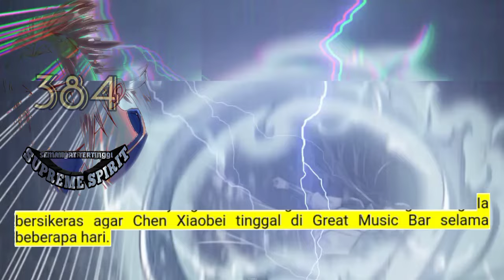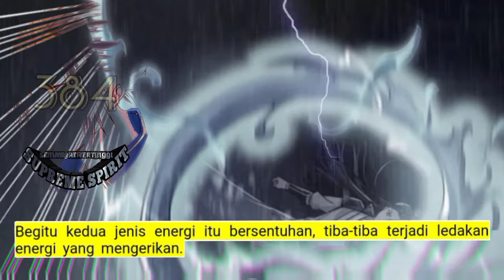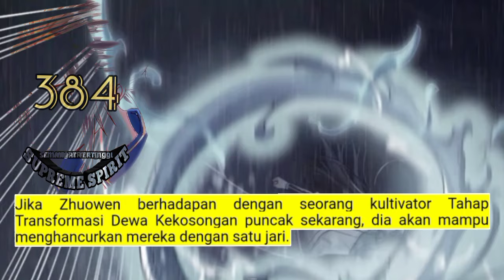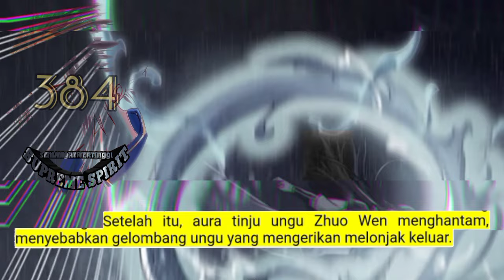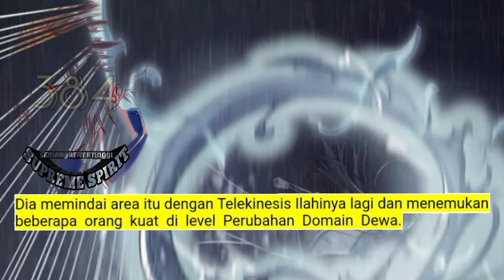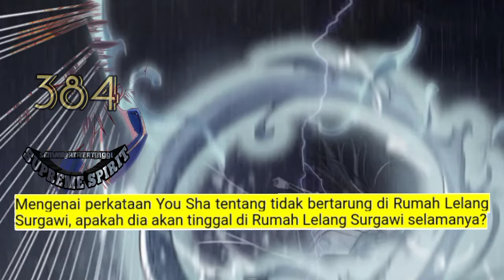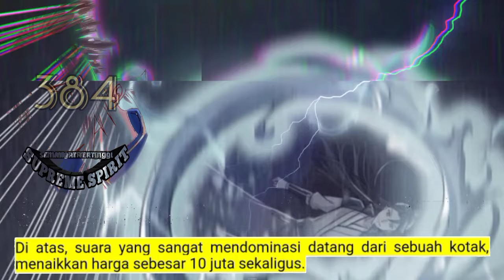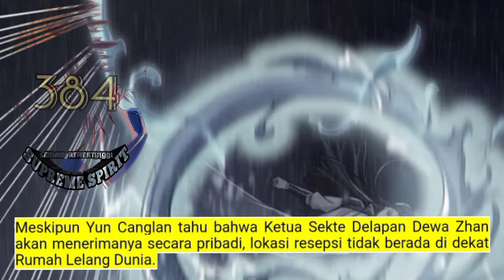Peleburan Semangat Tertinggi season 384